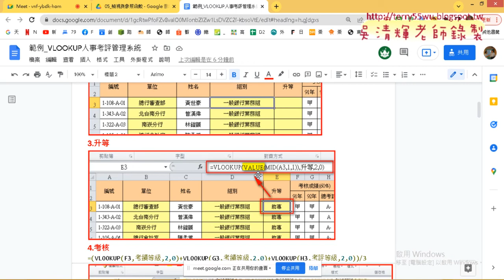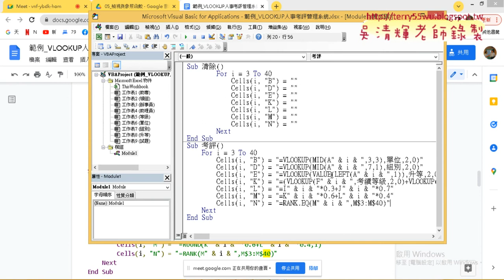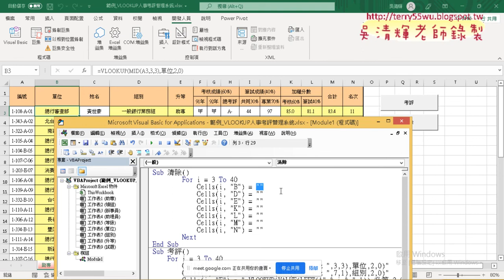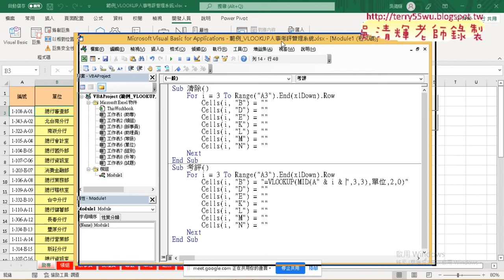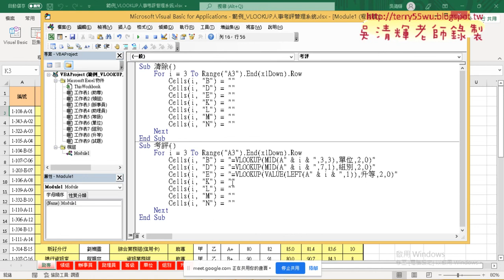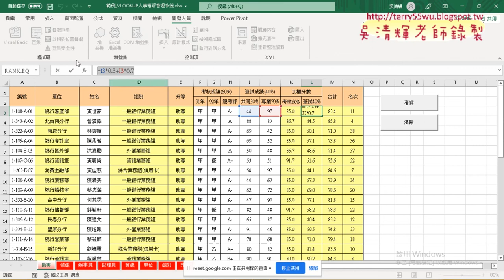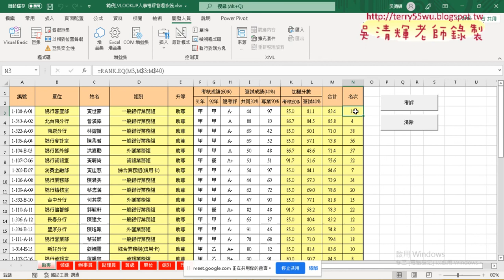03 將函數公式用VBA輸出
上課內容：
01_重點回顧與人事考評管理系統
02_用函數公式解決考評問題
03_將函數公式用VBA輸出
04_用sheets物件跨工作表輸出公式
05_總列數改為向下追蹤與用Range清除資料
06_關閉畫面更新與Application物件
07_範例飯店管理建立訂單編號
08_範例飯店管理透過ID查詢帳單
09_下周範例預告

上課用書：
Excel VBA一點都不難：一鍵搞定所有報表
作者： Excel Home
出版社：博碩
出版日期：2013/06/26
定價：380元

吳老師  111/4/13